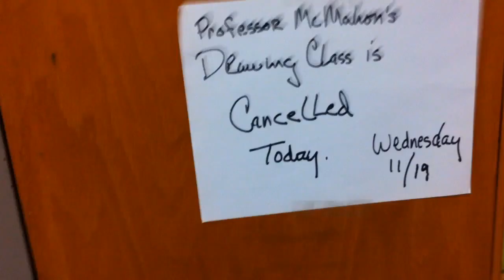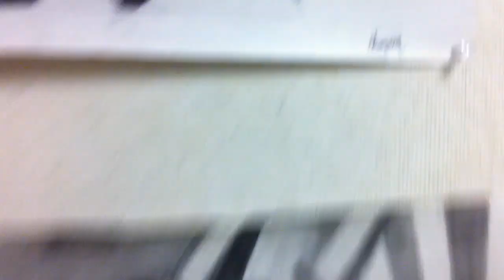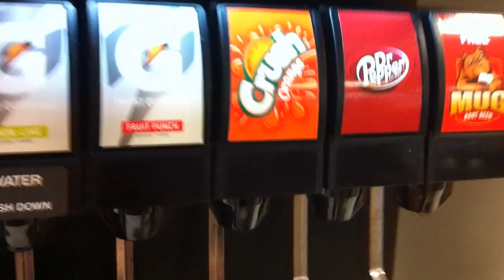Children of Green 2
These clips were shot within the past few months.  miss you cats.